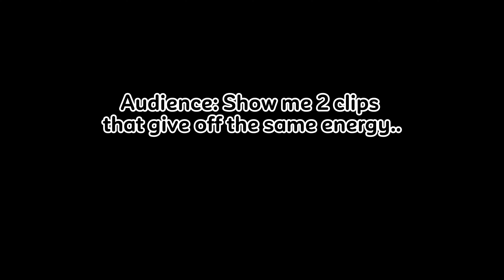Fun Cooking Vlog with My MOM😯🍗|Doing PIZZA🍕AND CHOCO MILKSHAKE🧋|Fun Overloaded FoodVlog🤣🎉|Sk's World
Channel Intro Music by: @imperfectmixmusic

Channel Video was Shot on Samsung S24 Ultra 🎉💥💫!!!

My contents will be a Stress Buster for sure, so Share with your Family, Friends and Loved ones to make few mins of their day and Be the Reason for their SMILE! 🥰

AND in this video Me and My Mom cooked pizza and also made chocolate milkshake on a Casual Evening🍕🧋,it was really Fun!!!🎉,Many more New Interesting Videos will be Coming Soon ✅️...Stay Tuned!!!✨️